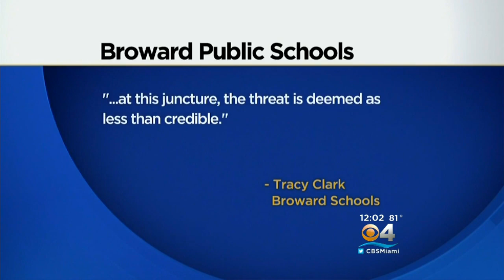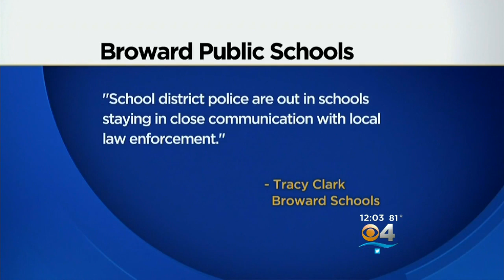Broward Schools Open, Parents Not Notified Of Threat At First